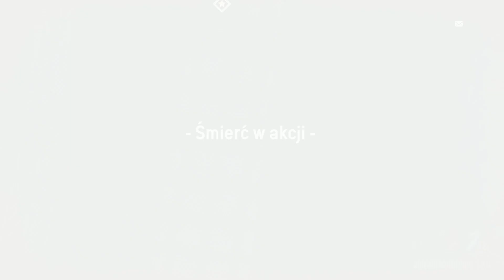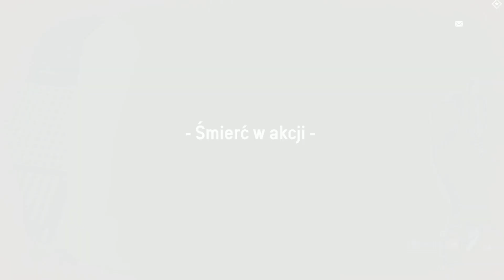Homefront: The Revolution - ep.19 - "Czterech jeźdźców rozpierduchy"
Utwory w intrach:
Mushroomhead - Xeroxed
Dethklok - Murmaider
Dope - Die Mother Fucker Die
Slipknot - Disasterpiece